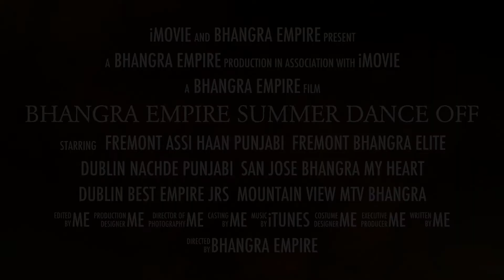Class Introduction Video - Bhangra Empire - 2013 Summer Dance Off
This video was put together by all the classes in the 2013 Summer Session of Bhangra Empire's Classes. It was meant to be played at the beginning of the Summer Dance Off but due to technical difficulties, was not. Special thanks to Muna Beg for putting the video together.